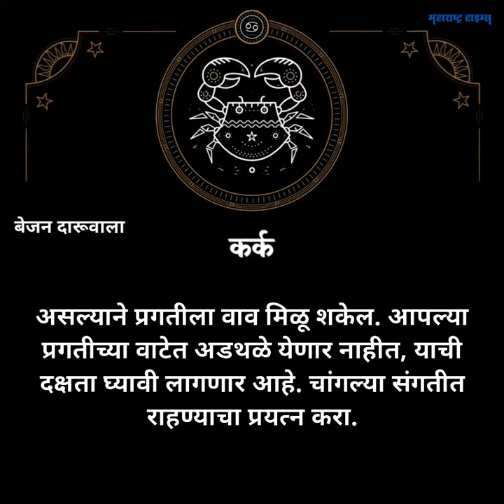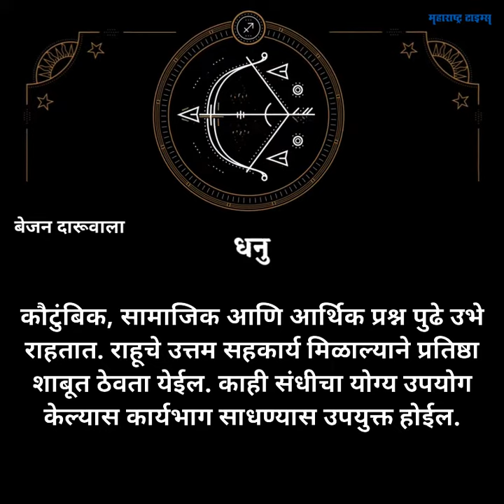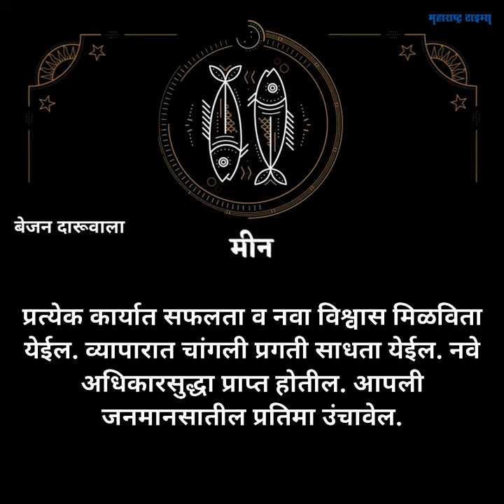Daily Rashi Bhavishya 28thNovember 2018 : २८नोव्हेंबर २०१८- आजचे राशीभविष्य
तुमचा आजचा दिवस कसा जाईल?; वाचा राशीभविष्य